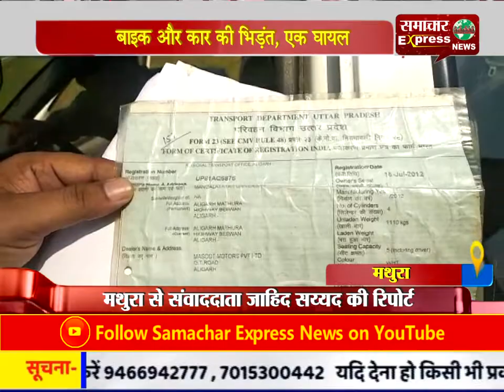बाइक और कार की भिड़ंत, एक घायल